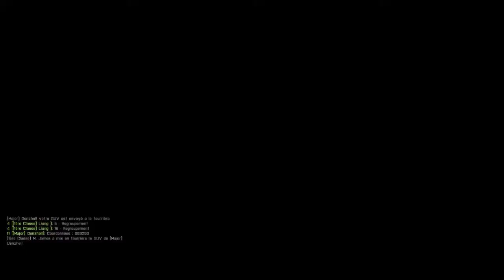Un dimanche sur Baylife c'est le jour de ....